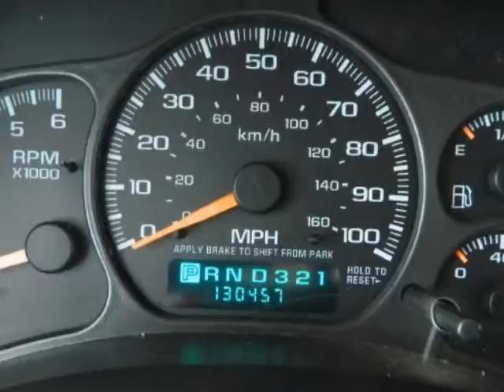2001 GMC SIERRA 1500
2001 GMC SIERRA 1500